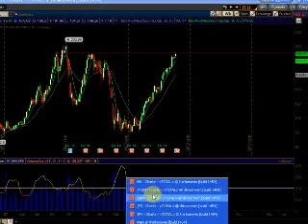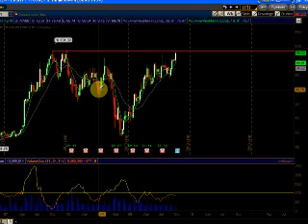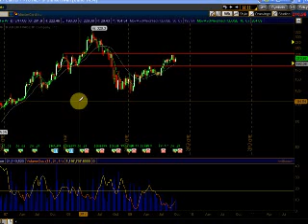Looking at stock charts in longer time frames to isolate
Considering weekly charts for SPY, ES_F, MA, AMZN, and AAPL